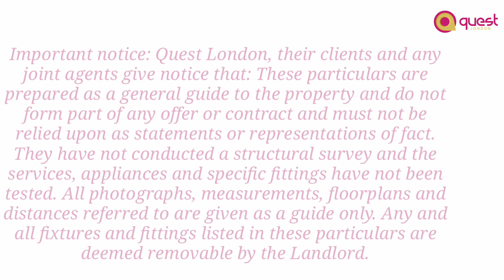Wager Street E14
Quest London is a Property Management agency formed by a small group of successful estate agents with over 25 years of combined experience and expertise in the Residential Sales and Lettings field of the industry in East London.

We know first-hand what an important decision buying or renting a property can be, so we ensure our customers are given the most up to date and useful knowledge we can provide. There has never been a more exciting time to move to East London, as the area rapidly becomes one of the cultural and financial hubs of the city.

We offer all the traditional values you can expect from a well-established agency, whilst incorporating the latest innovations and technology. We take great pride in our work and our fresh approach to the profession is second to none.

To complement the luxurious and stylish properties on our books, our highly trained consultants are committed to providing the best service to buyers, vendors, tenants and landlords alike. Our unparalleled local knowledge and proactive marketing provide our clients with a truly bespoke service based upon integrity, professionalism and specialist knowledge.